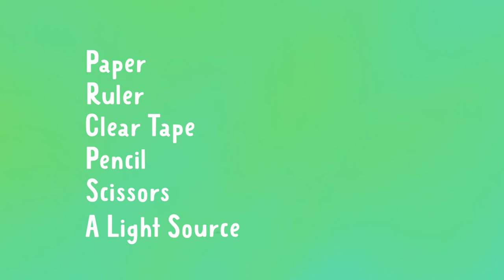DIY Shadow Box For Kids | Easy Light Box Paper Craft | Party Create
shadowbox papercrafts papercraftsforkids Join Tom as we make an easy DIY shadow box for kids! This is a fun craft for kids ages 6 and up with adult supervision. Our shadow box is of our favorite place to take walks, Dundrum Bay, Northern Ireland.

No glue or special materials needed, just paper, scissors and tape!

Party Create is a kids channel based in County Down, Northern Ireland all about art, creativity and faith. We're Tom and Brooke Harshberger and we love to make stuff!